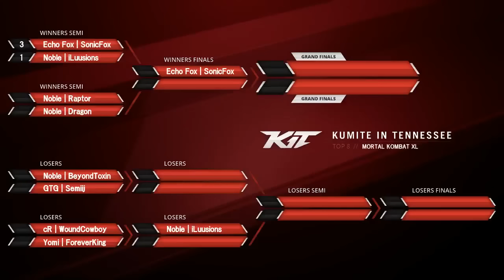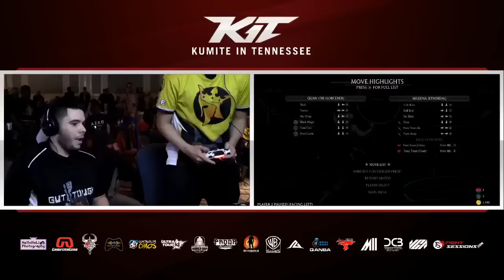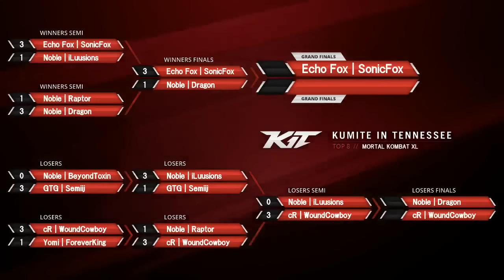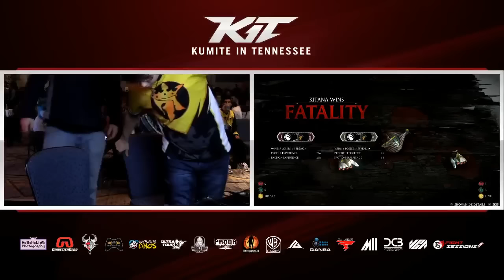MKXL - KIT17 - TOP 8 and Grand Finals - Timestamps - feat. Semiij, SonicFox, iLuusions, Dragon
Timestamps
1. 08:13 SonicFox Vs iLuusions
2. 13:32 Raptor Vs Dragon
3. 29:24 Semiij Vs BeyondToxin
4. 42:04 WoundCowboy Vs Yomi | ForeverKing
5. 57:00 iLuusions Vs Semiij
6. 1:11:17 Raptor Vs WoundCowboy
7. 1:23:48 SonicFox Vs Dragon
8. 1:35:15 iLuusions Vs WoundCowboy
9. 1:44:32 Dragon Vs WoundCowboy
10. 1:53:59 Dragon Vs SonicFox